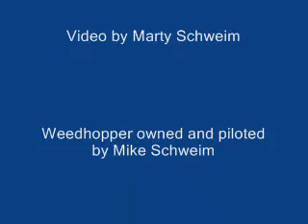Early Weedhopper flight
Early flight of my 1982 Weedhopper C ultralight. Taken in summer, 1989. My Weedhopper was completely stock at that time, powered by its original Chotia 460 engine.